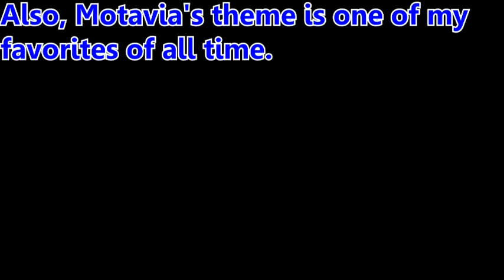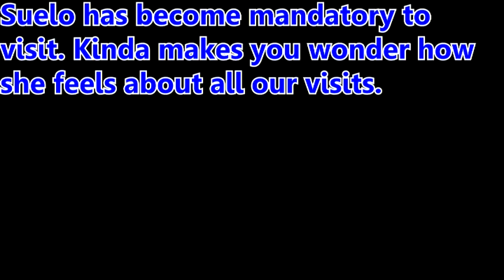Phantasy Star (Sega Master System) - Full Playthrough #02 (Talking Cats And Space)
Here it is - part two of my playthrough of one of my favorite (Master System/role-playing) games of all time. This time, it's less grinding and more plot progression, as well as the introduction of a few game mechanics.

... I really wish I had more to say than this. But then again, I already did say everything in the last part's video description. Brevity really is wit, I suppose...

0:00 Intro
0:23 Buying a roadpass
0:54 Going to space
2:50 Getting Myau
3:58 Getting Odin
9:32 Regrouping
11:54 Eppi Forest, dungeon key
15:34 Outro